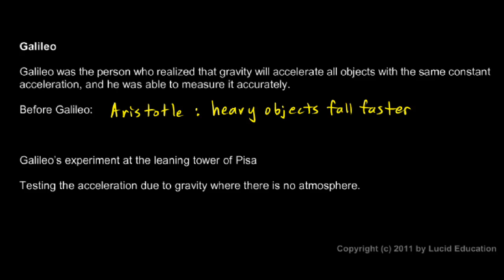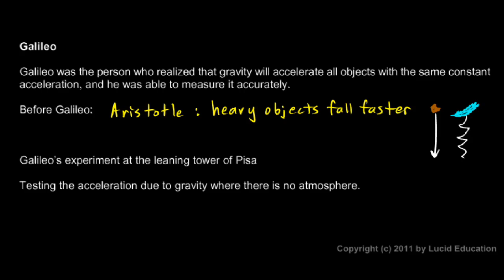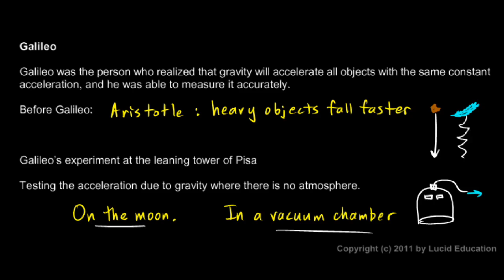Physical Science 2.6d - Galileo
Galileo's insight that all objects fall with the same constant acceleration.  Galileo's ideas are contrasted to those of Aristotle.